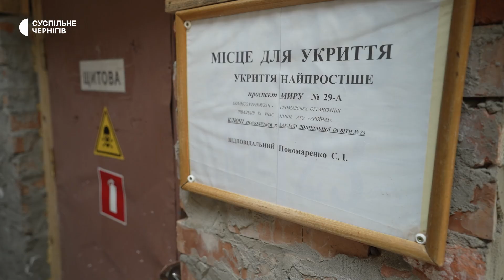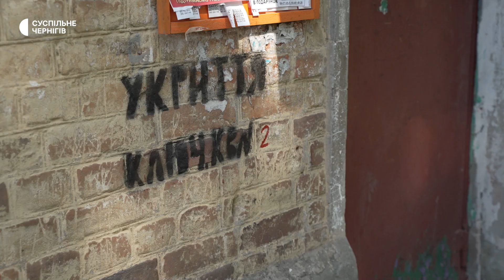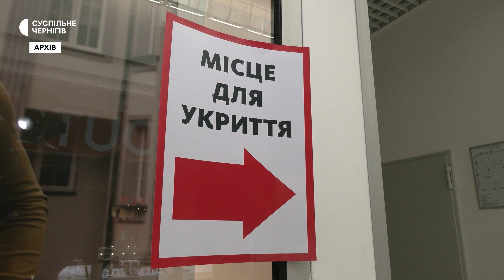Чи доступні для перехожих укриття в Чернігові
Забезпечити безперешкодний цілодобовий доступ до укриттів. Про таке розпорядження 2 червня оголосив начальник Чернігівської міської військової адміністрації Дмитро Брижинський. За його словами, під час тривоги будь-яка людина повинна мати змогу потрапити в укриття, незалежно від форми його власності.